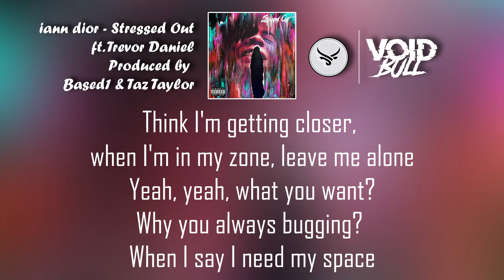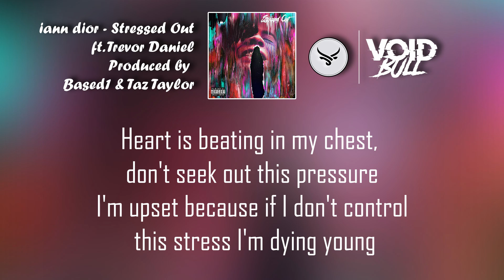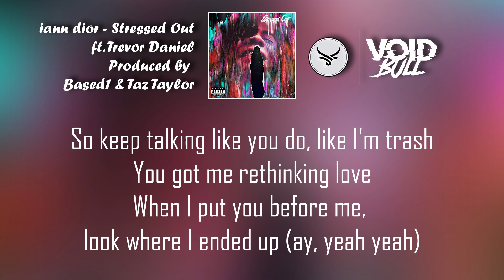𝐢𝐚𝐧𝐧 𝐝𝐢𝐨𝐫 - 𝐬𝐭𝐫𝐞𝐬𝐬𝐞𝐝 𝐨𝐮𝐭 (𝐟𝐭. 𝐓𝐫𝐞𝐯𝐨𝐫 𝐃𝐚𝐧𝐢𝐞𝐥) (Lyric Video)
🎶 Lyrics 🎶
[Chorus: iann dior]
I'm stressed out, think I need a blunt or five
To get me through the rest of the night
This pressure is weighing on my mind
Not enough time to shine

Go-o, look where I'ma go (I'm gone)
And I let you get so close
With a heart blacker than coal (uh-mm)
But I thought this shit was gold
Why you acting like you know? You don't know
Yeah, yeah not enough, no
You're not even close
Think I'm getting closer, when I'm in my zone, leave me alone
Yeah, yeah, what you want?
Why you always bugging? When I say I need my space
Get the fuck away
Go, go where'd you go? It's so hard to find you
After everything you can pack your things and leave
I won't need nobody else, I'll be fine without you
Money in the bank, give a fuck 'bout what you think

[Verse 2: Trevor Daniel]
Heart is beating in my chest, don't seek out this pressure
I'm upset because if I don't control this stress I'm dying young
I'm sick of hearing you talk down when I'm being myself
All I can think is that there's no peace and quiet whenever you're around
So I roll another fucking dart just to get me high up
One after another 'til I feel alive
And I could find somebody new before the end of the night
So keep talking like you do, like I'm trash
You got me rethinking love
When I put you before me, look where I ended up (ay, yeah yeah)
Sick of hoping my time is enough
So packing and leaving, don't need you no more (no, no, no, noo)